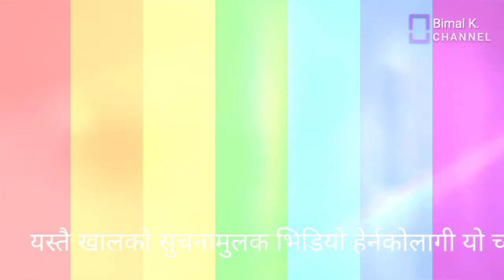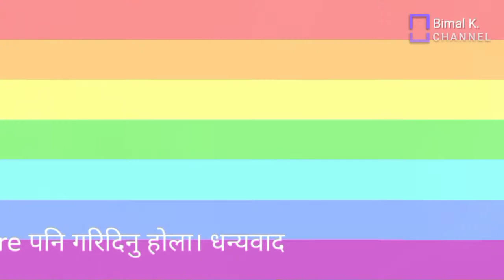These are the 5 world class cricketers who come to play epl in Nepal.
नेपालमा यो सम्सकरणको EPl खेल्न आउने विस्वका कृकेटका हस्तिहरु पक्का भएको छ।